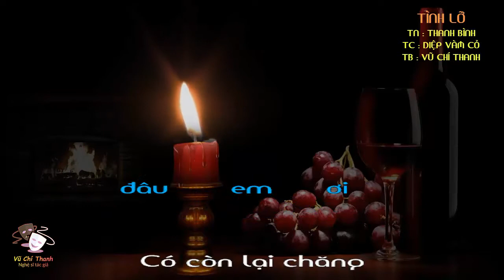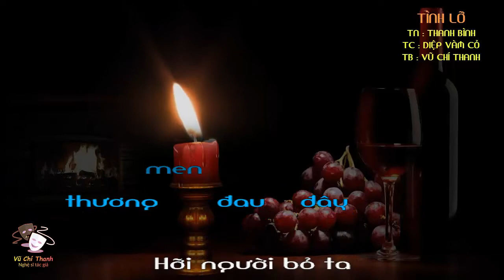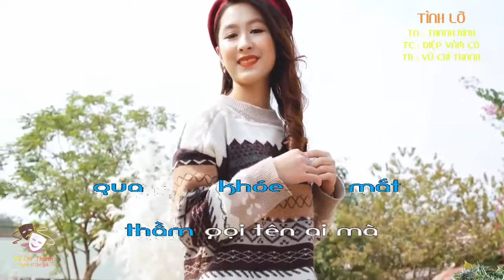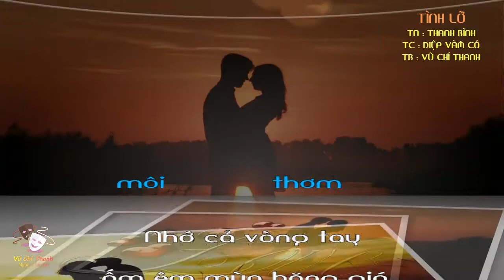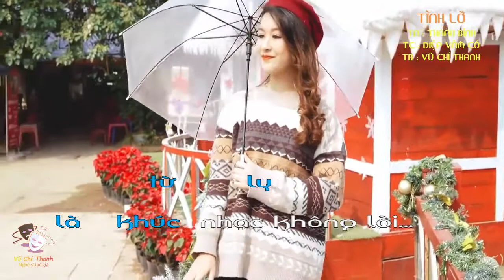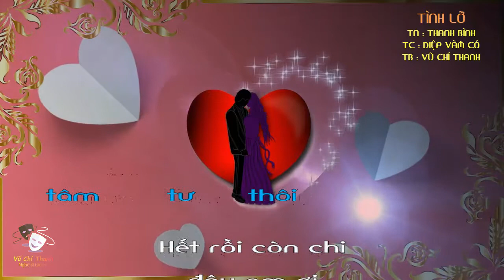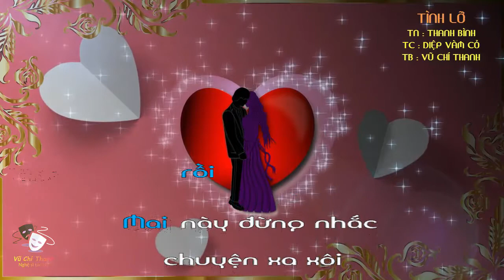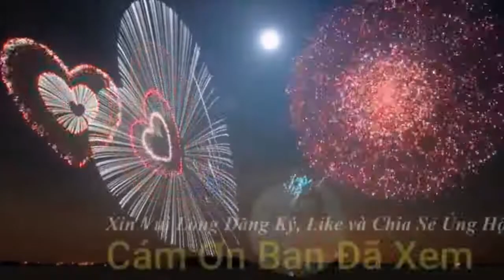Bài hát : TÌNH LỠ / TB : VŨ CHÍ THANH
Bài hát : TÌNH LỠ  / TN : THANH BÌNH  /  TC : DIỆP VÀM CỎ / TB : VŨ CHÍ THANH